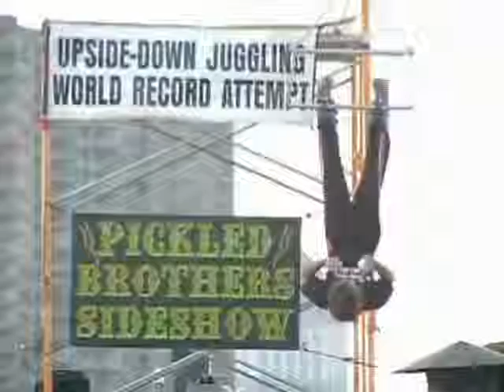10 Upside Down Juggling 3 PreRoll 512k 640x480 4 3